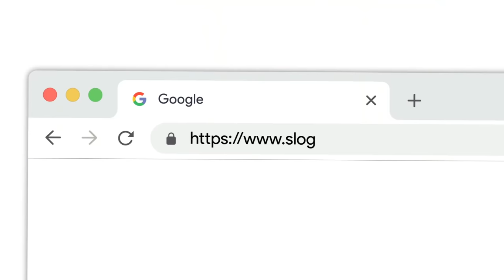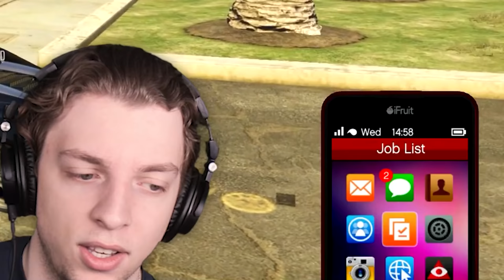HUNTERS vs SPEEDRUNNER in GTA 5!